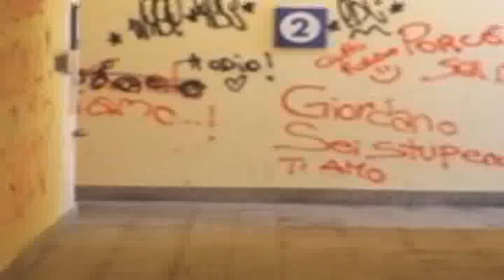Marcellina sempre all'opera, ripulito il sottopasso